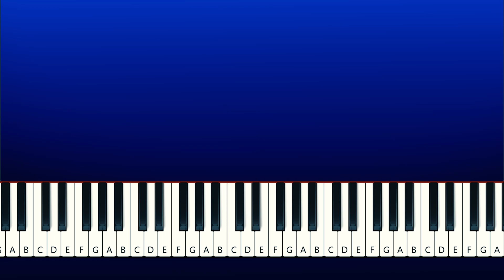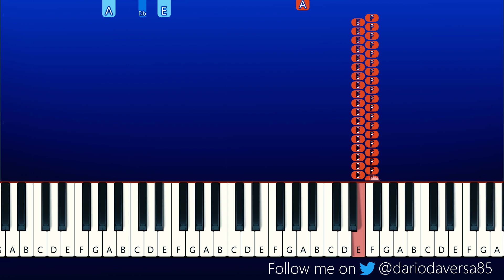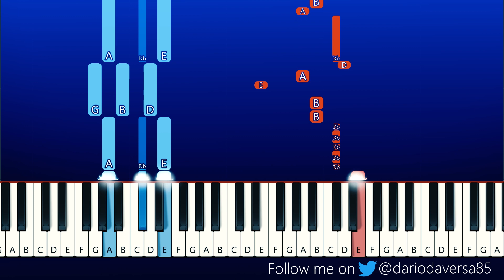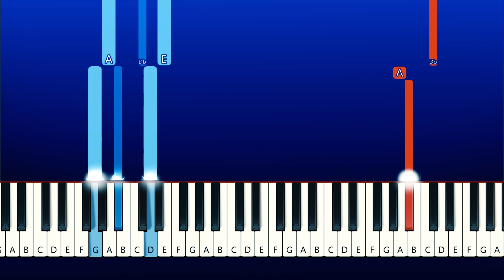Puss in Boots 2 - Fearless Hero (Piano Tutorial)